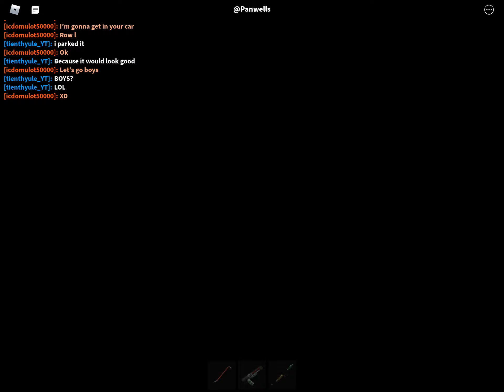Car Crushers 2 blowing up the core /w tien